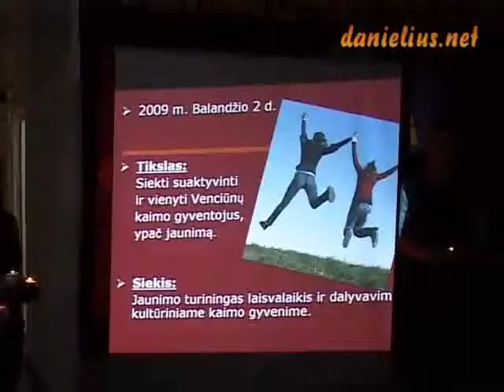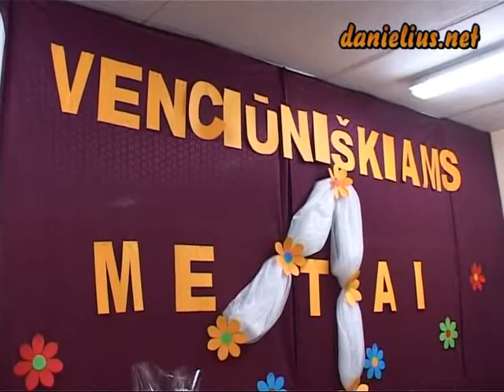Venciūnų bendruomenei - metai! 2010 05 14